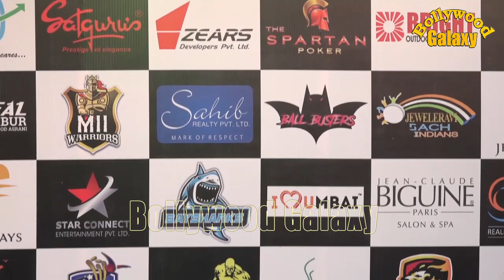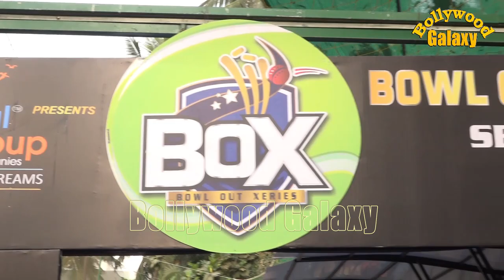SUNIL SHETTY CONDUCTING THE TOSS OF BOX BOWL OUT XERIES SEASONS 1 AT TURFPARK Part-1